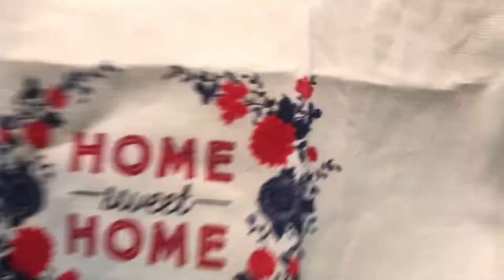How to Gift Wrap Wine: four unique looks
Hello Everyone!

This video was a special request for unique ways to gift wrap wine. I wanted to go beyond the gift bag and come up with a few fun, unique, and beautiful ways to present a bottle of wine as a gift. I came up with four different ‘looks’ for the bottle.

The first look makes a super cute house warming present. It’s perfect for this because with the wine, the recipient also gets a cute tea towel. It’s extra fun to pick out a towel with a cute or fun saying on it.

The second way of wrapping I thought of was to completely disguise the wine. This wrap was my favorite. It looked like a bouquet of flowers with a surprise inside.

The third look used a lovely square scarf. It’s a simple presentation, but just as lovely and perfect for more elegant gatherings.

The final look is perfect for a pool, patio, or beach party. Or any other time you want to bring a bit of the ocean shore to you. Sea shells caught in a gold fishing net and tied with twine make a fun, nautical themed decoration for gift wrapping your wine.

Below are supplies you’ll need, broken out by look:

House Warming Gift Bottle:
Tea Towel

Fresh Floral Bouquet Bottle:
Gold Foil Table Cloth

Elegant Square Scarf Bottle:
A Few Pretty Scarf Choices:

Under the Sea Bottle:
Silver Wire Charger
Sea Shells
Hot Glue Gun

Happy Wrapping!